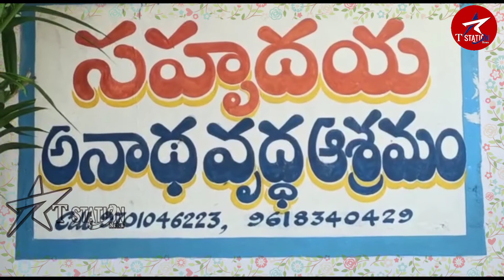Bathukamma Celebrations "Sahrudaya oldage home" Elders ।। T station ।।